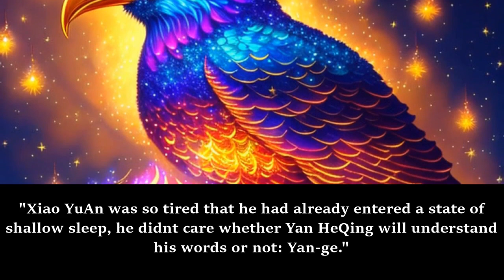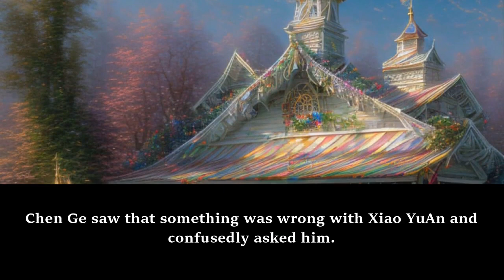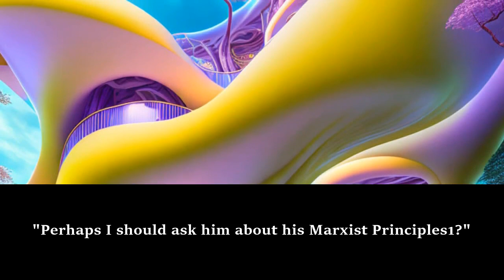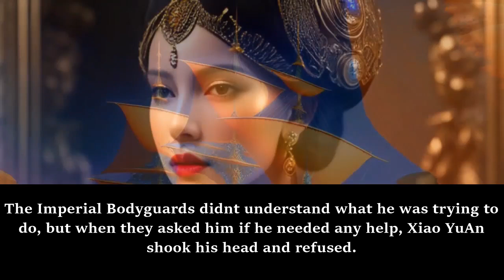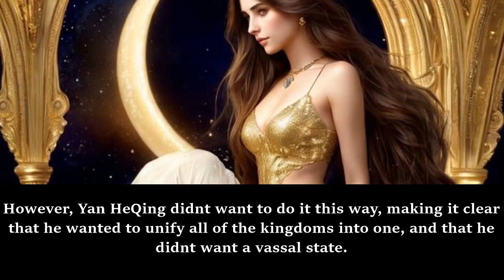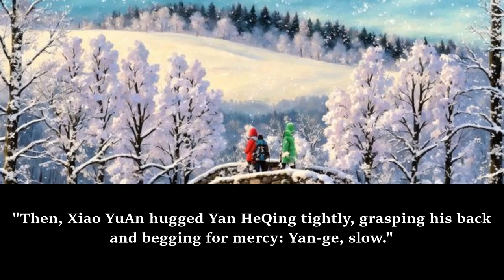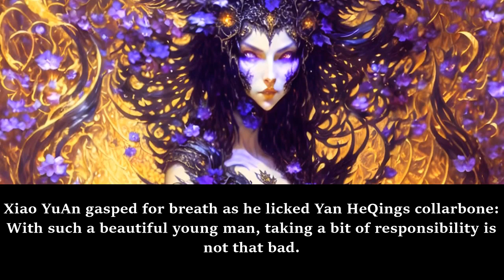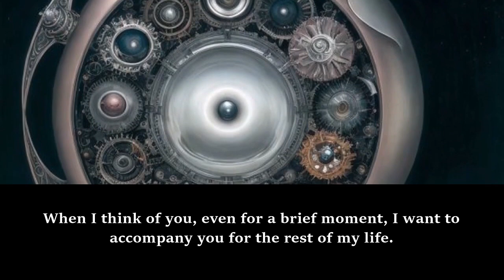YAOI: How To Survive as a Villain /Part Final/ -Audiobook-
Synopsis
Xiao YuAn transmigrated into a novel as the homosexual young Emperor imprisoning the Male Lead of a Stallion Novel.
This is indeed miserable, and sad.
Because of this, Xiao YuAn began to work hard to survive.
But!
“To those cannon fodders, even if you want to treat the Male Lead bad, can you stop sending him to my bed?” Xiao YuAn thinks that there’s nothing wrong in pampering the Male Lead, but that’s just because he wants to bathe in the Protagonist halo!
Xiao YuAn: “Don’t abuse the Male Lead ever again!!! You guys aren’t afraid of death, but I want to live!!!”
A story that starts out with the Shou taking care of the Gong, and then, the Gong takes care of the Shou.

Original Author: Yi Yi Yi Yi
How To Survive as a Villain | Web Novel Pub Pro

𝑫𝒐 𝒚𝒐𝒖 𝒉𝒂𝒗𝒆 𝒎𝒐𝒏𝒆𝒚 𝒍𝒆𝒇𝒕 𝒐𝒗𝒆𝒓??? :3

webnovel audiobook,
webnovel audiobook chapter 1,
audiobook webnovel,
chinese webnovel,
chinese novel audiobook english,
chinese audiobook,